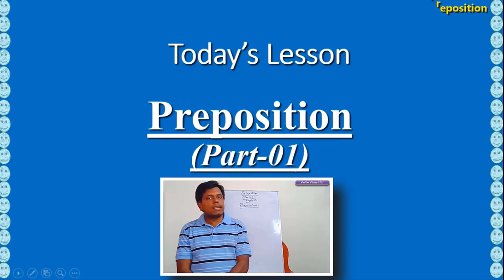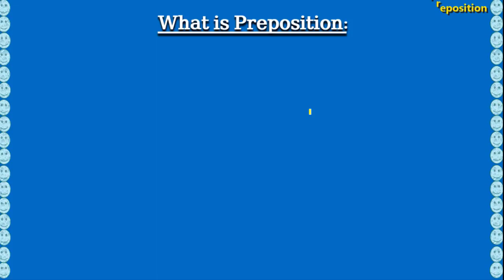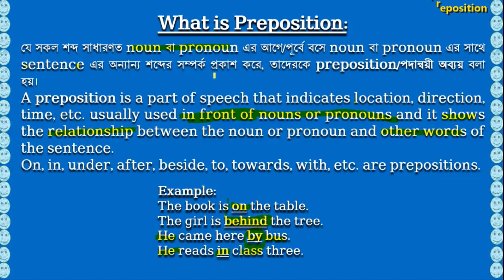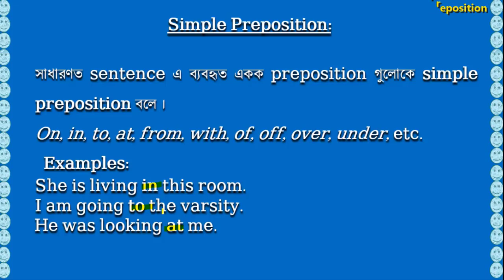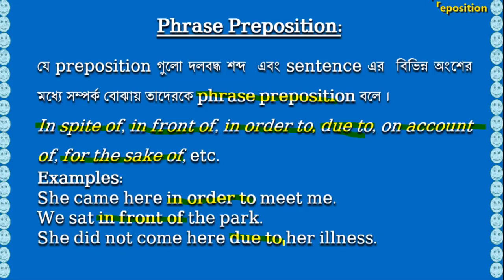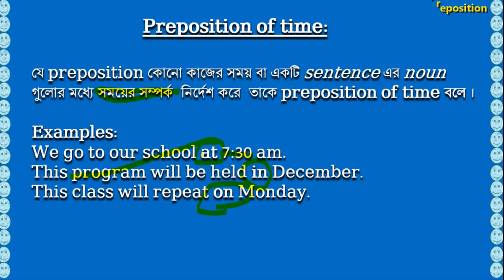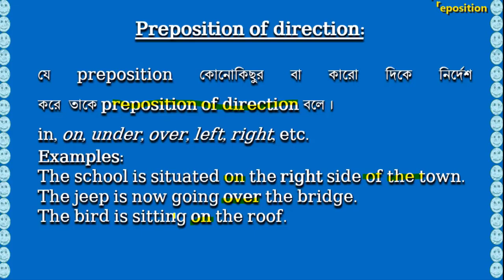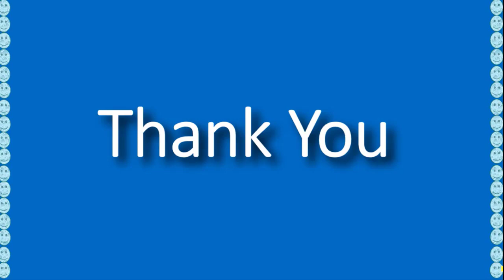Class III Preposition (Part-01)2021